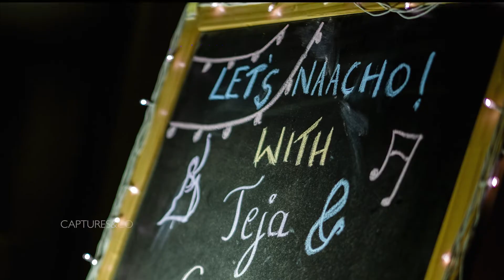Teja & Sindhu | Wedding Film | Captures & Co.